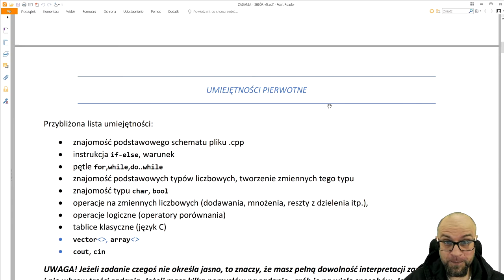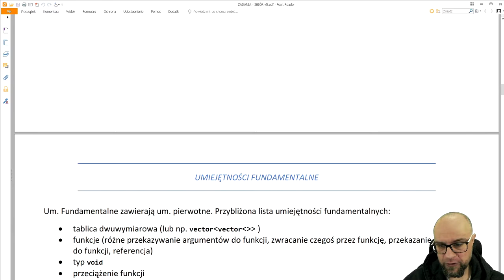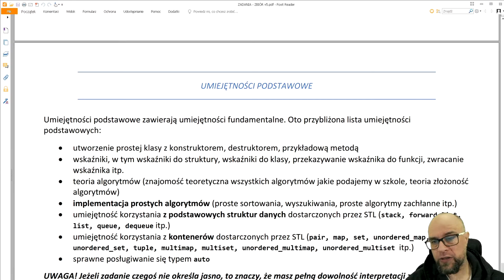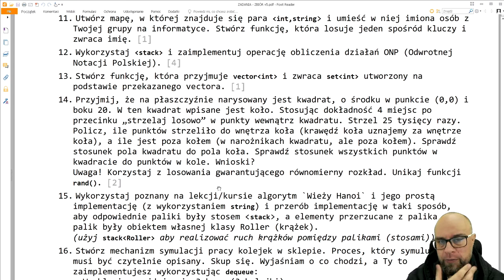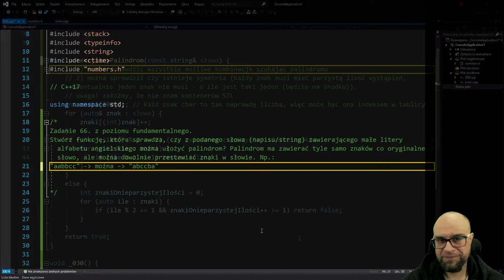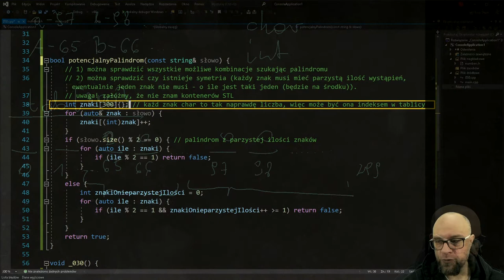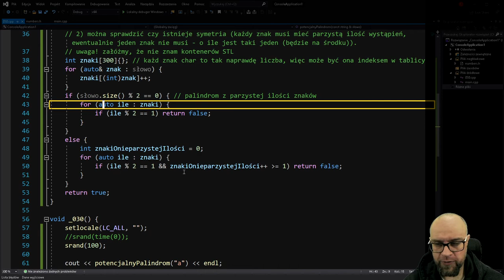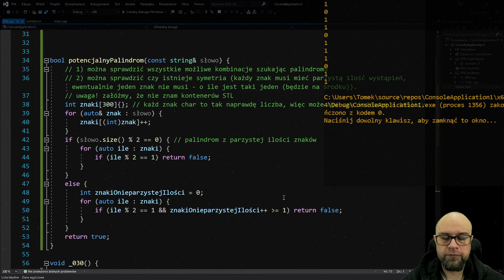C++ Aktualizacja. Odc. 32. Zbiór zadań.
Chciałem Wam zaoferować zbiór zadań. Jeszcze nie skończony, ale już na tyle treściwy, że można go sobie przytulić. Za darmo.  Znajduje się gdzieś na google drive, pod nazwą ZADANIA- ZBIÓR v5.pdf.
Będą kolejne wersje, poprawiane i z dodatkowymi zadaniami o różnych poziomach trudności, bazujące na wiedzy z obu kursów.

P.S. W zadaniu wykorzystałem rzutowanie jeszcze z języka C - siła potężnego przyzwyczajenia + prostota, którą szybciej przyswajali uczniowie... Oczywiście powinienem wpisać:
static_cast zamiast (int), choć to nie błąd, ale zaszłość.